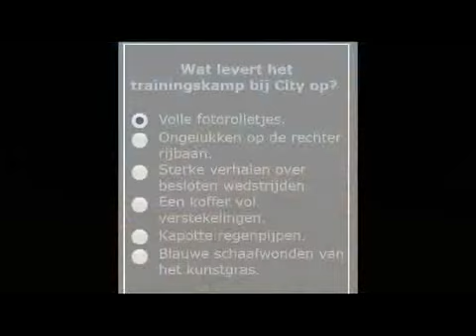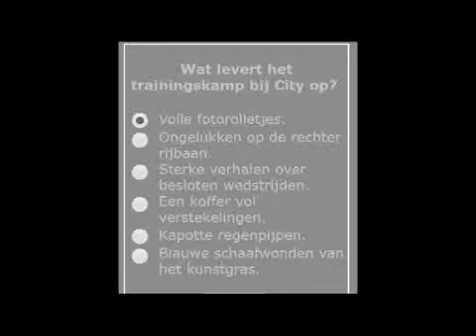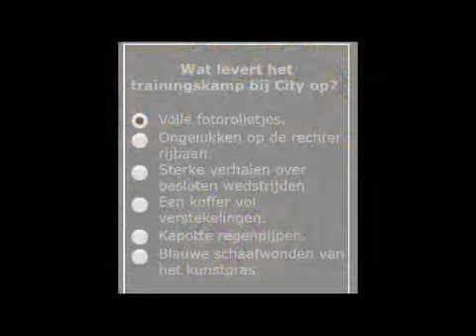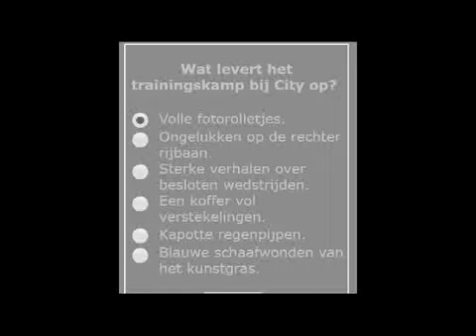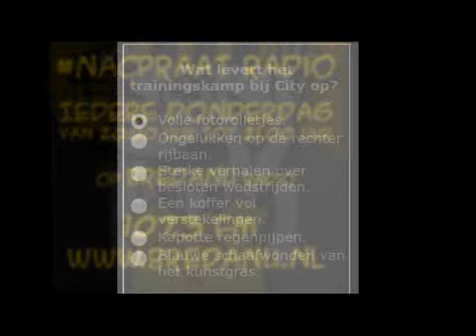NACpraat 19 7 2018 Rat Poll - Wat levert het trainingskamp bij City op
RAT POLL | Wat levert het trainingskamp bij City op?

Trainingskampen, we love them. 24/7 bovenop mekaars lip, potje voetbal en wat rotzooi trappen. Niet aan de Costa Nogwa, maar gewoon in Manchester bij onze satellietclub Manchester City.